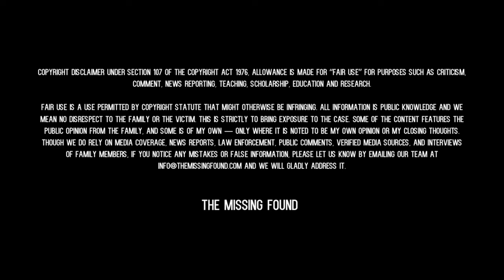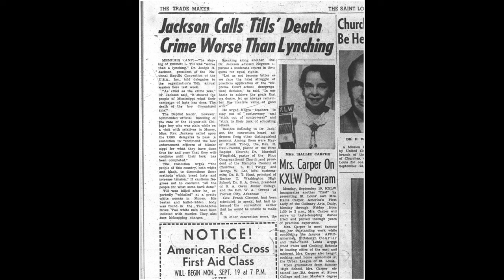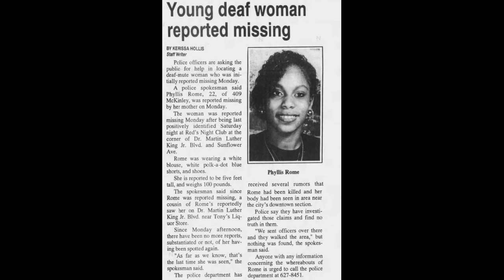18: Phyllis Rome | A Small Town Secret and 30 Years of Grim Mystery | The Missing Found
C A S E  D E T A I L S
On Saturday, June 19, 1993, in Clarksdale, Mississippi — commonly known as the birthplace of blue’s music — 22-year old Phyllis Rome was preparing for a night out at a local juke joint blue’s club. It was a popular spot for locals to gather and listen to blue’s music and have a good time.

Phyllis spent what we now know as her last night out on the town. Everyone saw her there, but what happened when she left is unfound.

Phyllis was deaf and mute, making her an easy target to whatever evil that lurked into the hot summer night on June 19.

There was an unconfirmed sighting of Phyllis on that same night by a relative. Just a few days later, another unconfirmed sighting of Phyllis was by an official at a government building, but then that statement was oddly retracted.

If you have any information or leads in the disappearance of Phyllis Rome., her current whereabouts, or any information concerning Phyllis, it should be directed to:

C H A N N E L  D O N A T I O N S

C A S E S U G G E S T I O N S

SCRIPT:
Would you like to read our case analyses?  Read on Medium

BECOME A MEMBER ON MEDIUM:
Gain access to read our analyses on Medium, and content from other creators on the platform.

We thank you for your viewership.  Be safe and vigilant.

Jadyn Harlow + The Missing Found Podcast Team